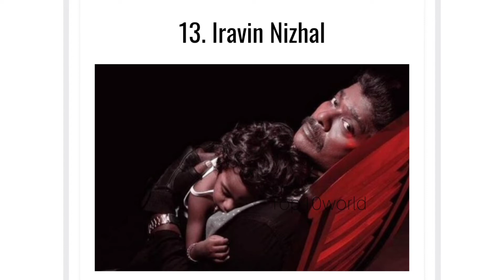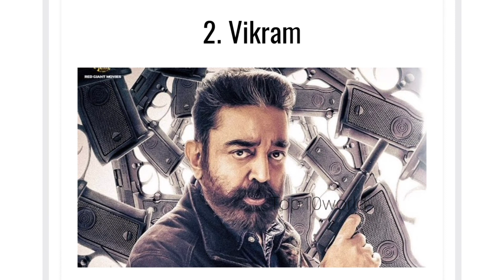BEST TAMIL MOVIES